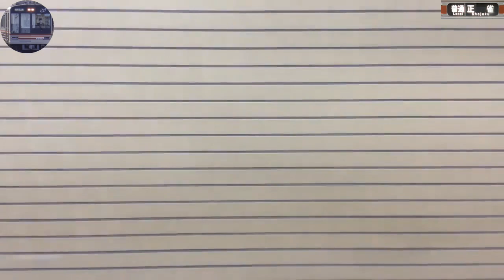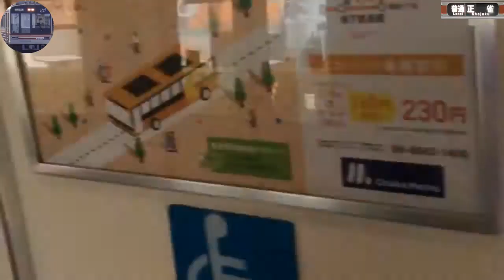SUB(2021年05月上旬撮影)天下茶屋→正雀66系66211未更新右側面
休日ダイヤ 2019年1月19日 改正 2021年3月13日 一部変更
[普通] 天下茶屋発正雀行き
停車駅 時刻
天下茶屋 09時05分 0:04:00
動物園前 09時07分 0:06:00
 09時07分 0:06:00
恵美須町 09時09分 0:08:00
 09時09分 0:08:00
日本橋(地下鉄) 09時11分 0:10:00
 09時11分 0:10:00
長堀橋 09時12分 0:11:00
 09時13分 0:12:00
堺筋本町 09時14分 0:13:00
 09時14分 0:13:00
北浜 09時16分 0:15:00
 09時16分 0:15:00
南森町 09時18分 0:17:00
 09時18分 0:17:00
扇町 09時19分 0:18:00
 09時19分 0:18:00
天神橋筋六丁目 09時21分 0:20:00
 09時22分 0:21:00
柴島 09時24分 0:23:00
 09時25分 0:24:00
淡路 09時28分 0:27:00
 09時31分 0:30:00
上新庄 09時34分 0:33:00
 09時34分 0:33:00
相川 09時35分 0:34:00
 09時38分 0:37:00
正雀 09時41分 0:40:00